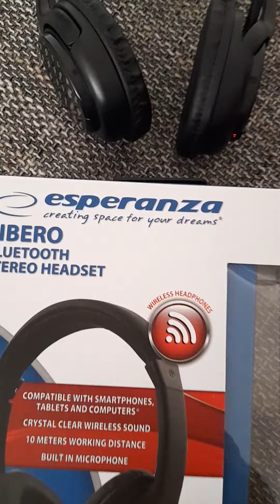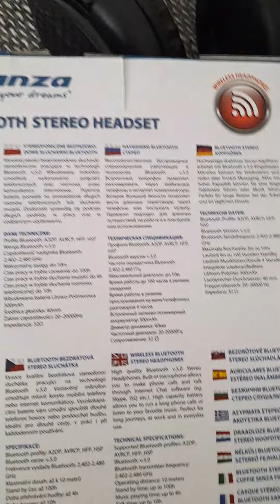Esperanza headphones. Całkiem fajne sluchawki.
Bardzo wygodne. Dobrze się układają, dopasowują do głowy. Dobry bas. Łącza się chyba ze wszystkim posiadającym bluetooth.